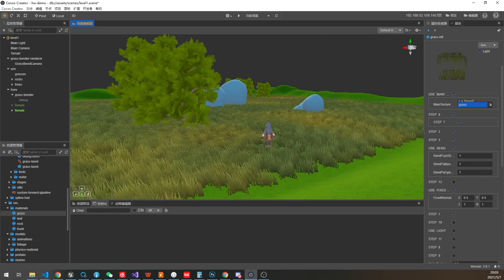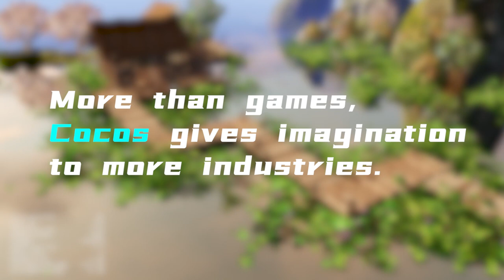The Future Of Cocos (2022)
Let us share with you the future of Cocos and where you'll see our technology in the future. We aren't just a game company anymore, we are a content creation platform allowing many different talented creators a place to build their apps, games, UI, and more, thanks to Cocos Creator, Cocos ICE, and many more.

Thanks to everyone for being a part of our amazing big future. More amazing videos showing our work coming soon.

If you want to use Cocos Creator, please download our free software

About Cocos

Since the launch of Cocos2d-x in 2010, Cocos has continued to invest heavily in game engine development and gaming technology. This has included tools such as Cocos Creator, Cocos Play, and Cocos Analytics. By the end of 2018, Cocos has over 1.3 million active game developers worldwide, covering 1.1 billion game devices. Cocos is the leader in China’s mobile game development, being the top game engine used in the country and the second most used in the world.